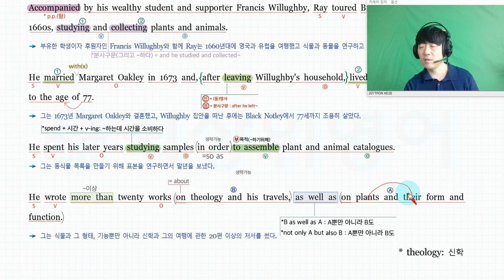2023년6월 고2모의고사영어 26번 상세한 설명[강의제공:최상위영어 / 자료제공:아삭영어]